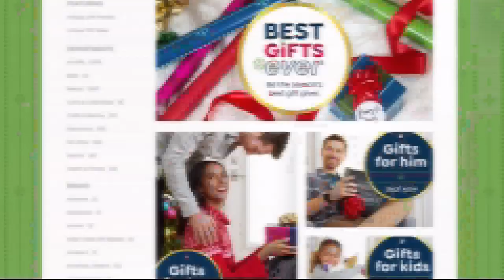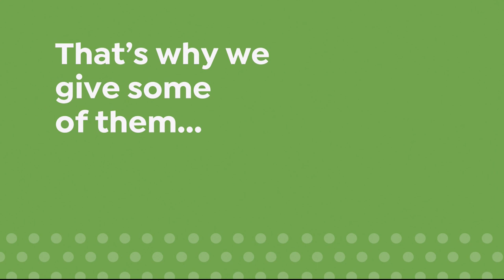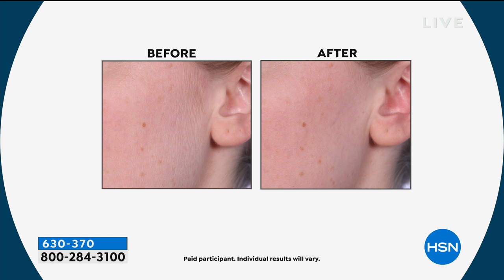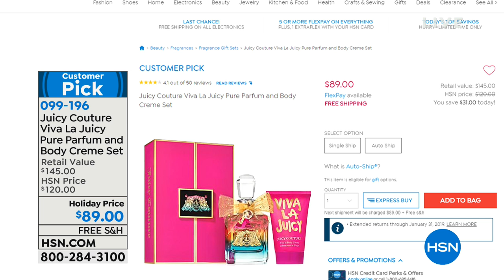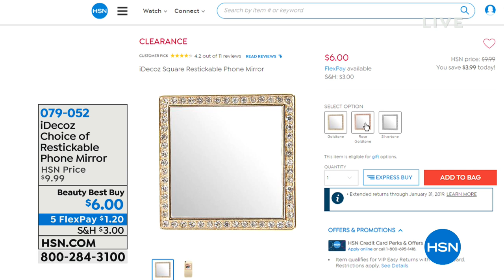HSN | Beauty Gifts 12.03.2018 - 11 PM